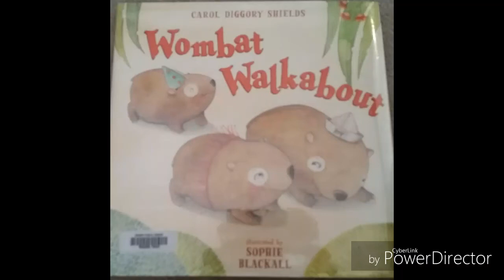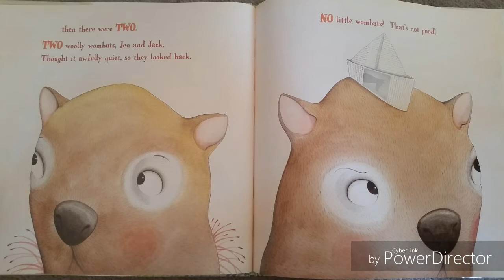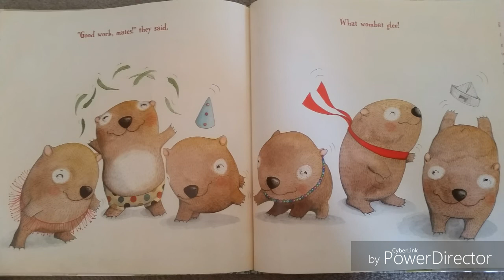Amanda reading Wombat Walkabout